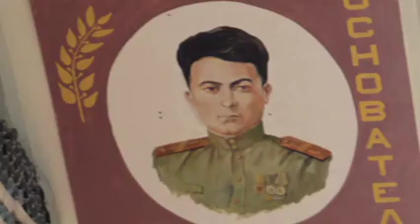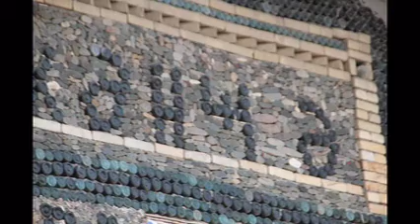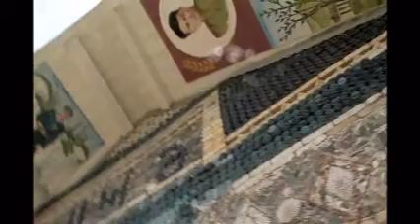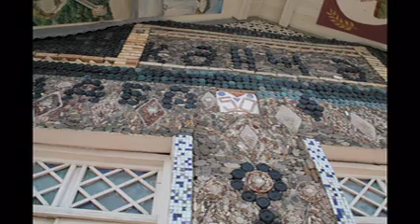SEHIT ASKER.....GENCE ..AZERBAYCAN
SÖZ  ...DAVUT  MÜSMİR
SAZ  ..HETEMLİ
1945
İKİN Cİ DÜNYA SAVAŞINDA BU EVİ YAPANIN KARDEŞİ DE SAVAŞA GİDER VE GERİ GELMEZ ONU BEKLERKEN .BUNUN ÜZERINE  BU BİNAYI YAPMAYA  BAŞLAR  VE DER Kİ BU BİNA TÜM AZERBAYCAN LI ŞEHITLERİN ANISINA OLSU ... COCUKLARDA  ONUN TORUNUN TORUNLARIDIR.  ...BINA İÇERİDEN BAKIMSIZ DIR AZERBAYCAN TURİZİM BAKANLIĞI BİRAZ İLGELİRSE ÇOK İYİ OLUR